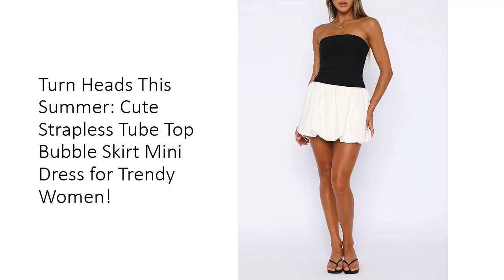Turn Heads This Summer: Cute Strapless Tube Top Bubble Skirt Mini Dress for Trendy Women!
Elevate your summer wardrobe with our Women’s Strapless Tube Top Dress featuring a playful bubble skirt! Crafted from a soft polyester blend, this dress offers both comfort and style, making it the perfect choice for casual outings, parties, and vacations. With its lightweight and breathable fabric, you’ll feel as fabulous as you look while enjoying those sunny days. This trendy mini dress promises to keep you cool while turning heads wherever you go!

Designed for versatility, this cute bubble skirt dress features a flattering fit-and-flare silhouette that suits all body types. The strapless, off-the-shoulder design highlights your shoulders and neckline, while the drop-waist corset style ensures a secure fit. Available in solid and color-block options, this mini dress is perfect for making a bold statement. Embrace your unique style and confidently wear this dress to festivals, beach outings, or brunch with friends!

One of the standout features of this summer dress is its incredible versatility. Pair it effortlessly with slippers, strappy sandals, or chic high heels to create a look that transitions from casual daywear to stylish night outings. Its pull-on closure allows for easy dressing, saving you precious time when you’re on the go. With this dress in your closet, you’ll always have a reliable option for any occasion, from graduation celebrations to casual weekend get-togethers.

When it comes to quality and durability, our Strapless Tube Top Dress is a smart investment. The fabric holds up beautifully after multiple washes, ensuring that the vibrant colors stay true and the fit remains flattering. With rave reviews praising its comfort and style, this affordable dress is a must-have addition to your summer collection. You’ll find yourself reaching for it time and time again, knowing that it combines effortless chic with practicality.

Don’t miss out on the opportunity to make this stunning bubble skirt dress your go-to summer essential. It’s more than just a piece of clothing; it’s a statement of confidence, fun, and versatility. Whether you're planning a vacation, attending a party, or simply enjoying a day out, this dress ensures you’ll look and feel fabulous. Step into summer with style—add the Women’s Strapless Tube Top Dress to your wardrobe today!